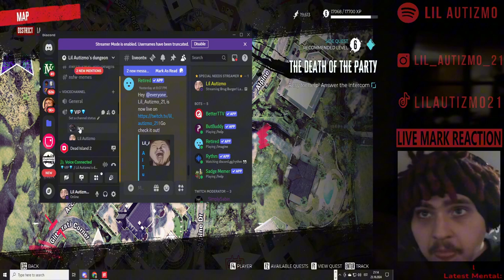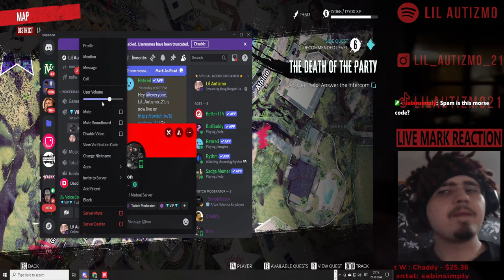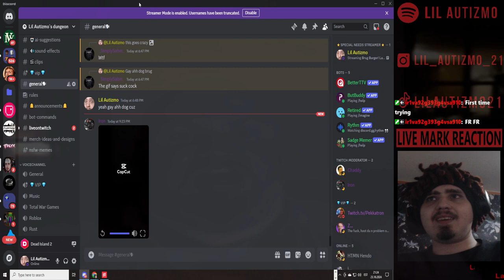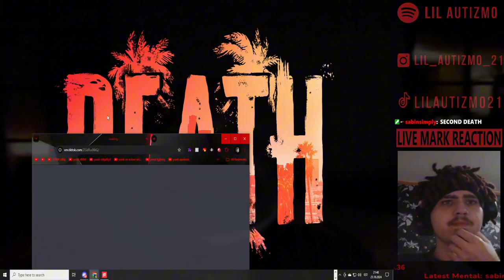🟥Idiota gameplay🟥Dead Island 2🟥CaseOh BOSS BATTLE? 🟥Ep 3🟥